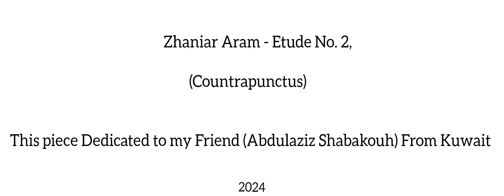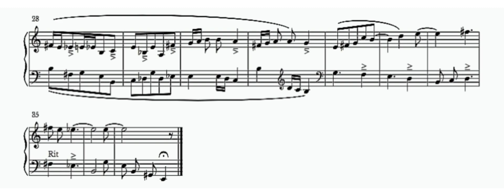Zhaniar Aram - Etude No. 2 (Countrapunctus).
کارێکی نوێم لەسەر شێوازی ئێتیود و بە پشتبەستن بە شێواز و بەکاربردنی دژ-خاڵ (Counterpoint)، ئەم پارچە بچووکە یاخوود ئەو ڕاهێنانەم نووسیوەتەوە و هەڵبەت دووەم پارچەیە کە نووسیومەتەوە بۆ ئامێری پیانۆ.

پارچەکە پێشکەشی دانەری دیاری وڵاتی کوەیت، هاوڕێم بەڕێز (عەبدولعەزیز شاباکۆ) کردووە، کە یەکێکە لە موزیکدانەرە گرنگ و دیارەکان و ساڵانێکی زۆرە سەرقاڵی نووسینەوە و داڕشتنەوەی موزیکە.

ژەنیار ئارام - ئێتیودی ژمارە. ٢ (کاونتەرپۆینت)ی ٢ دەنگی، بۆ ئامێدی پیانۆ، ٢٠٢٤

My new composition, based on the Etude Style and Using Countrapunctus Subjects, this piece is Dedicated to My Friend (Abdulaziz Shabakouh) from Kuwait, Who he Composed several masterpieces.

Zhaniar Aram - Etude No. 2 (Countrapunctus) for 2 Voices, for Piano solo, 2024